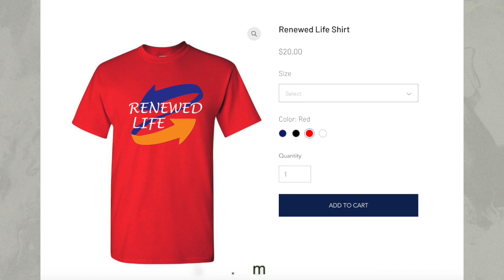PCC 2 5 19